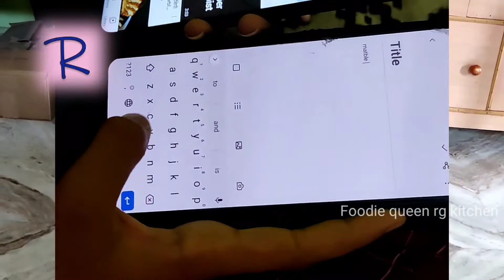kids v/s Technology | పిల్లలు ఫోన్ లో తల పెట్టి చూస్తే వాళ్లకి చుట్టూ ఏం జరుగుతుందో కూడా తెలియదు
hello everyone welcome foodie Queen rg kitchen

Chudandi kids Allari , pillalu phone mukam lo  pettaarante bayata lokane marchi potharu . technology lo munigi pothunnaru inka allari kuda chesthunnaaru . Memaithe chala chala enjoy chestunnaamu , Pillalu chese allari mamuluga ledu .

Meeru ee video ni thappukunda chusi like chestharani anukuntunnanu

Thankyou for watching , bye bye smile 😁 please ☺️☺️